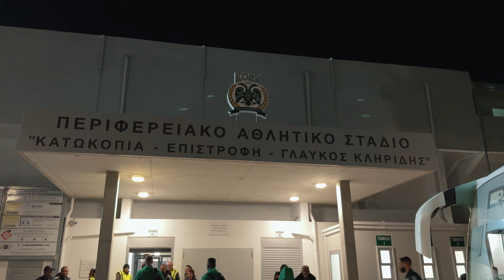[MATCH REPORT] DOXA vs ARIS (18/12/23) MD 15